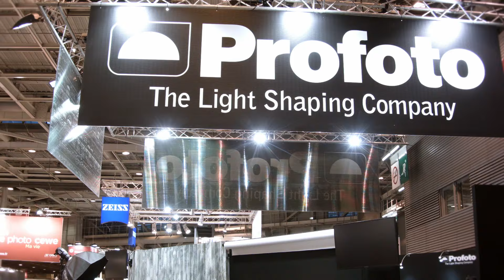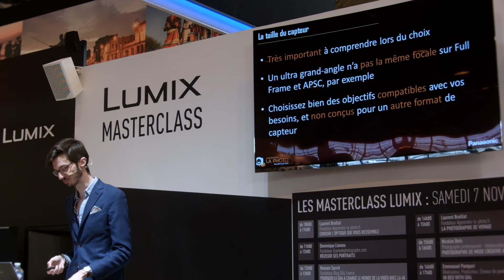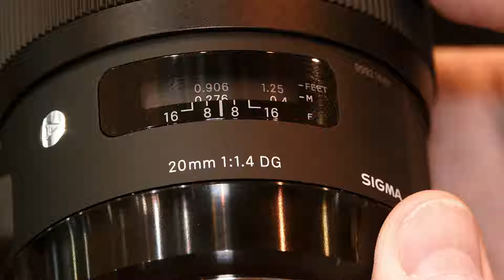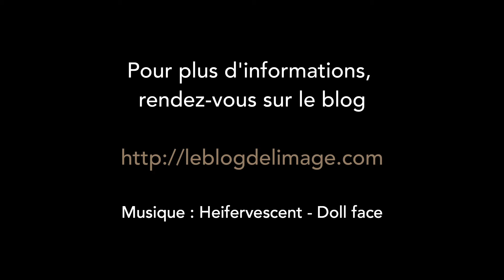Salon Photo 2015 - Le Blog de l'Image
Le Salon de la Photo s’est achevé avec un bilan positif, près de 72300 visiteurs ont répondu présents à cette 9éme édition. Le désire d’apprendre, déjà pointé du doigt par le baromètre photo API/IPSOS 2014, qui mettait en évidence qu’un pratiquant sur deux montrés de l’intérêt pour la formation, se voit clairement par l’engouement des visiteurs pour toutes les conférences et démonstrations qui se sont tenues sur l’ensemble du salon.